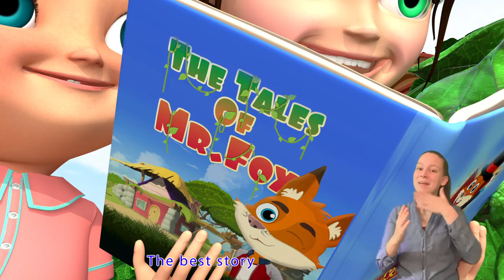𝑵𝑬𝑾 Clean Up Song and Baby Shark + MORE Learning Songs for Toddlers with Banana Cartoon [4K]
Baby Shark Swimming, Wheels On the Bus, Yes Yes Fruit Song + MORE Banana Cartoon [4K] - Dance Party

WATCH OUT!🚨 Baby Shark, I've Got a Boo-Boo Song and More | +Compilation | Baby Shark Official

Color Bus Song + Wheels on the Bus | 🚌Wheels on the BUS Songs! 🚌 Nursery Rhymes for Kids

ChuChu TV Classics - ABC Alphabet Animals – Learn Animal Names and Animal Sounds for Kids

Dolly Girl Beauty Salon! Care and Style hair with Makeup Kits!

Baby Swimming Song + Wheels On the Bus | TOP Nursery Rhymes - Lalafun

Wheels On the Bus 2 and more Kids Songs & Nursery Rhymes - Jugnu Kids

Wheels On The Bus + Vehicles Song and more Fun Kids Songs by LooLoo Kids

Old Macdonald Had a Farm🤠 + More Animals Kids Songs & Nursery Rhymes | Educational Songs | BabyTiger

Peppa Pig Loves Fruit 🐷🍏 Peppa Pig Official Channel Family Kids Cartoons

Baby is on Trouble! Rescue Team Saves Baby | Fun Playtime Story For Kids

Yummy Ice cream Shop - Kids Cartoons & Songs

Marshmallow Playtime Wheels on the Bus at the Indoor Park! Kids Cartoon

Ring, Ring, Ring! Delicious Yummy Fruit Ice Cream Truck - Kids Cartoon

Mosquito Song | No No Mosquito, Wheels On The Bus + more Kids Songs & Nursery Rhymes

Learn Shapes with Fun Song and More Nursery Rhymes by Little Treehouse

The Animals On The Farm🐄🐖 + More Animals Kids Songs & Nursery Rhymes | Educational Songs | BabyTiger

Johny Johny Yes Papa + Finger Family Song - Kids Nursery Rhymes

🔴Live 24/7🎬 | Who's Koncking at the Door? | Safety Cartoon | Kids Songs | Cartoons | BabyBus

Baby Wants To Play | Rain Rain Go Away Song + Bath Song | TOP Nursery Rhymes - Lalafun

Ice Cream Song | Ten Little Boats Song + MORE Sing Along Nursery Rhymes & Kids Songs

Old Mcdonald had a farm + more Nursery Rhymes for children with Cleo and Cuquin

Twinkle Twinkle Little Star (JJ's Version) | CoComelon Animal Time | Animals for Kids

Bath Song + If You`re Happy and you Know It and more Kids Songs and Nursery Rhymes - LooLoo Kids

Old MacDonald Had A Farm + Johny Johny Yes Papa | Nursery Rhymes & Kids Songs @baby-songs-rhymes

A Ram Sam Sam +Sleeping Bunnies and more Kids Songs and Nursery Rhymes - LooLoo Kids

Ten in the Bed + Vehicles Song (CARS, Boats) and more Kids Songs and Nursery Rhymes - LooLoo Kids

🟡What Color Is It? and more Fun Kids Songs by LooLoo Kids

Rain, Rain Go Away - More Nursery Rhyme Versions and Kids Songs

Ten in the Bed + ZIGALOO Dance - THE BEST KIDS SONGS - LooLoo Kids

10 Little Dinos + More CoComelon Animal Time | Animals for Kids

Mosquito Go Away🦟😨😱 + More Animals Kids Songs & Nursery Rhymes | Educational Songs | BabyTiger

LONG Baby Song Mix | The Ants go Marching One by One | Little Baby Bum Nursery Rhymes

Daddy Song, Wheels On The Bus, Boo Boo Song, Vehicles Song - Kids Songs

Boo Boo Song + more Nursery Rhymes for children with Cleo and Cuquin

👶The ABC SONG and more Fun Kids Songs by LooLoo Kids

Swimming Pool Splashes! + More Nursery Rhymes & Kids Songs - Lellobee by CoComelon

😊Itsy Bitsy Spider and More Kids Songs | Nursery Rhymes & Baby Songs | Dave and Ava 😊

Bingo is Sick +More | Pet Song | Animal Friend | Super JoJo - Nursery Rhymes | Playtime with Friends

Bike Race Song | CoComelon - It's Cody Time | CoComelon Songs for Kids & Nursery Rhymes

London Bridge (Dino Edition) | CoComelon - It's Cody Time | CoComelon Nursery Rhymes

Fire Truck Wash Song | CoComelon Nursery Rhymes & Kids Songs

London Bridge is Falling Down (Second Line Remix) | Gracie’s Corner | Nursery Rhymes + Kids Songs

Baby Shark and Bebefinn Doo Doo Doo | Songs for Kids | Bebefinn - Nursery Rhymes & Kids Songs

Monkey Banana-Baby Monkey | Animal Songs | PINKFONG Songs for Children

Baby Shark | CoComelon Nursery Rhymes & Kids Songs

Johny Johny Yes Papa 👶 THE BEST Song for Children | LooLoo Kids

Bath Song | CoComelon Nursery Rhymes & Kids Songs

Five Little Ducks and more Sing Along Kids Songs - LooLoo Kids